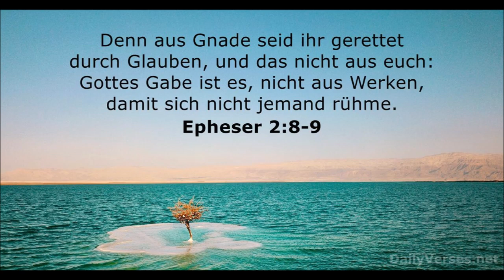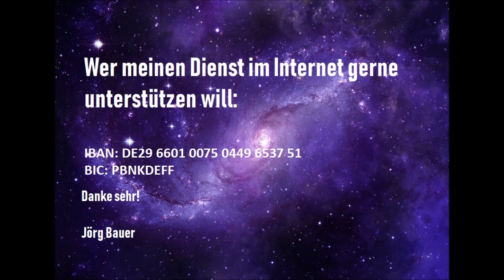Kurzpredigt: Die Ersten und die Letzten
Dankbarkeit macht demütig und wenn wir es ebenso sehen können, verstehen wir auch, warum Gott den Hochmütigen widersteht (1. Petrus 5,5). Ein hochmütiger Christ sammelt sich keine Schätze im Himmel. Charles H. Spurgeon schrieb einmal: ''Nicht ich kann Gnade anwenden, sondern die Gnade wird auf mich angewendet''.